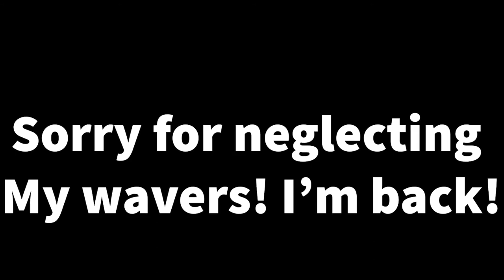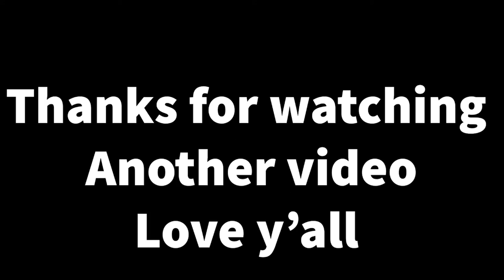360 WAVE PROCESS | BOW WOW 360 WAVE BRUSH REVIEW | HOW TO START 360 WAVES WOLFING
WHATS POPPIN YALL ITS YA BOY DOPEDJ ! BACK WITH ANOTHER 360 WAVE PROCESS VIDEO! TODAY IM DOING A BOW WOW 360 WAVE BRUSH REVIEW IT MIGHT JUST BE THE BEST BRUSH EVER & TEACHING YOU GUYS HOW TO START 360 WAVES WOLFING, WATCH ALL THE WAY TO THE END FOR RESULTS AND DONT FORGET TO LIKE COMMENT AND SUBSCRIBE!